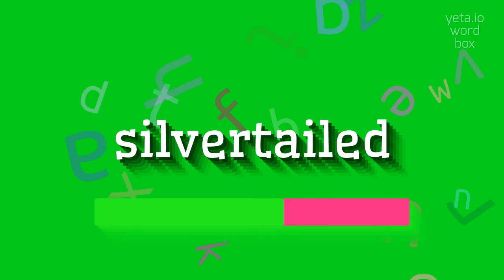How to say "silvertailed"! (High Quality Voices)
Watch in this video how to say and pronounce "silvertailed"!